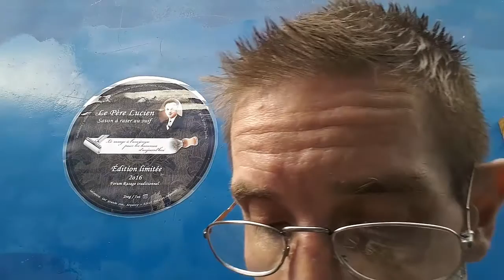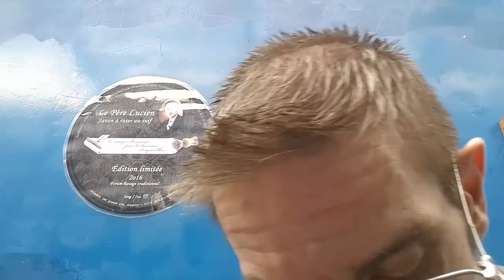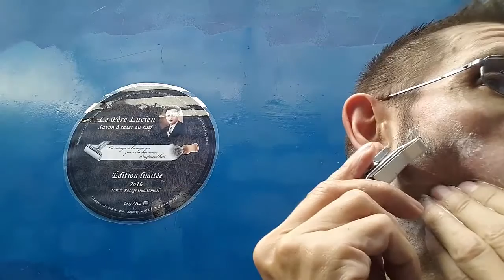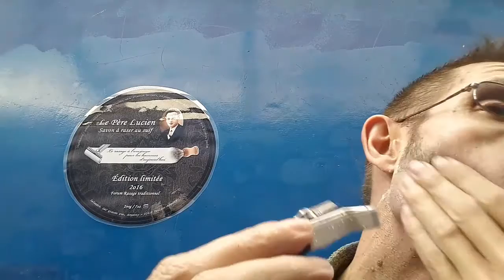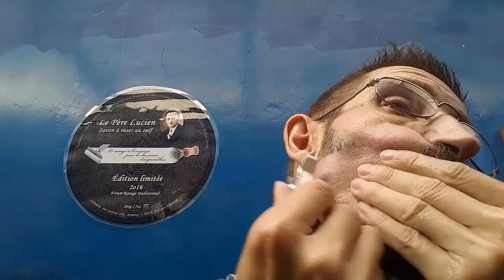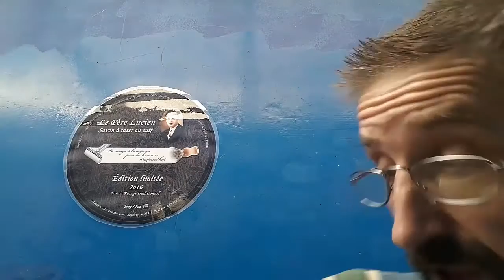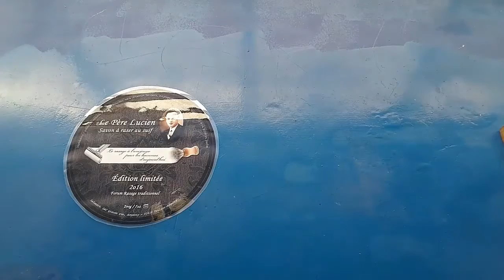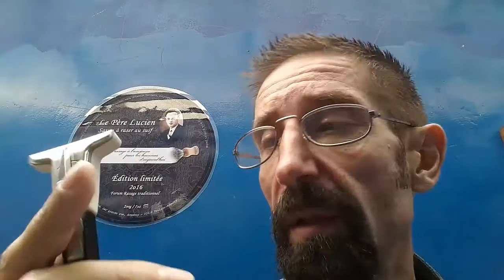Gillette Techmatic #2 : Démonstration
Découverte in situ de ce rasoir sans lame.
Excellent rasage avec des recharges de presque 50 ans d'âge.